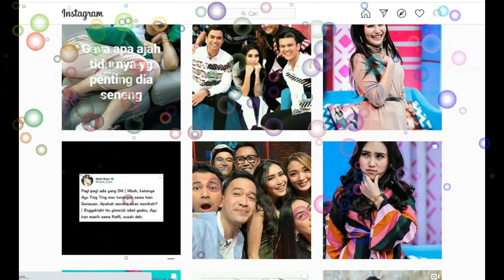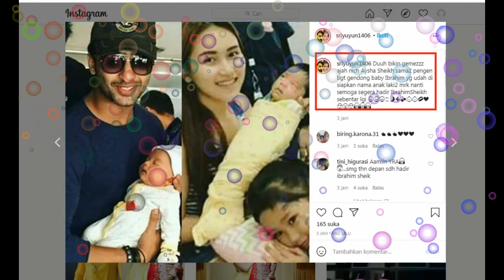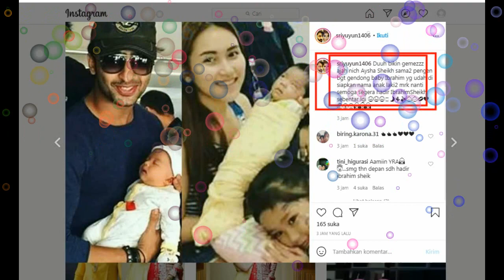OOOH MY GOD,,,AYU TINGTING DAN SHAHEER SHEIKH SAMA2 PUBLIS INGIN SEGERA